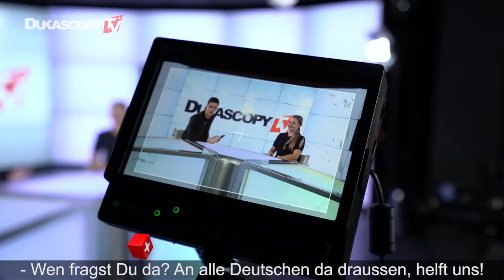DominoKati Dukascopy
DominoKati Stopped by the Dukascopy TV studio’s in Geneva to talk all about her career so far, and even taught us how to beat-box and gave an extremely fun Ballet lesson, Known for her beauty and hairstyle tutorials, Kati is not afraid to get involved in a crazy challenge or two.